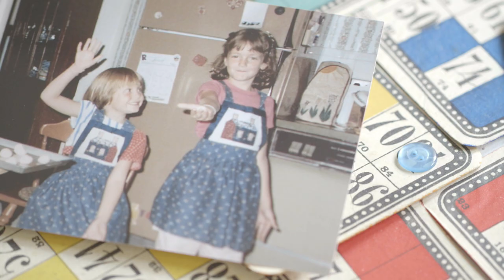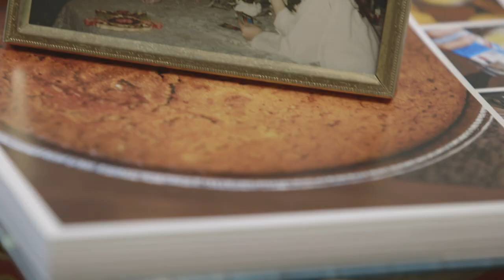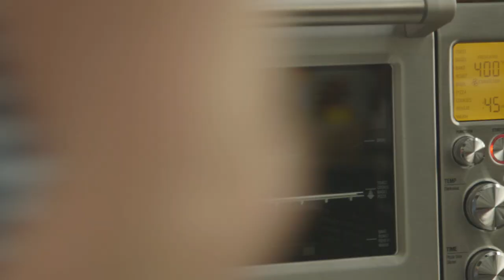Hand-Me-Downs from Milk Bar Life by Christina Tosi: Cornbake!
Hand-Me-Downs from Milk Bar Life by Christina Tosi.
Part One: Cornbake

Use the Breville Smart Oven Pro to make Cornbake, one of Christina's favorite childhood recipes.

Cornbake
Serves 8

My family is not Southern enough to make cornbread. Instead, we make cornbake, a spoon-bread marriage of cornbread and corn pudding. This recipe has been handed every which way in my family (there are at least two copies in every household’s recipe Rolodex). It is the recipe I most often hand off to others. And it is implied with any invitation that I bring it as a side dish to any and all potlucks.

The old gals in my family make this recipe with more “supermarket” origins and will shout out the recipe when writing a shopping list (1 box Jiffy! 2 eggs! 1 tub sour cream! 2 cans corn! 2 sticks butter!). As much as I love that cornbake, these days I prefer cornbake made from scratch. This “from scratch” version is so good it has even fooled the old gals in a blind taste test.

softened butter for the pan
11⁄3 cups all-purpose flour
1 cup yellow cornmeal
3 tablespoons granulated sugar
3 tablespoons light brown sugar
1 tablespoon kosher salt
1 tablespoon baking powder
1 teaspoon baking soda
1⁄8 teaspoon black pepper

1 (8-ounce) container sour cream
1 (14.75-ounce) can creamed corn
1 cup fresh, frozen, or drained canned corn kernels
1⁄2 pound (2 sticks) unsalted butter, melted
2 large eggs
1⁄4 cup honey
2 tablespoons whole milk
1⁄2 teaspoon white vinegar

1. Heat the oven to 400°F. Grease a 10-inch round cake pan or a 9-inch baking pan.

2. Stir together the flour, cornmeal, both sugars, salt, baking powder, baking soda, and pepper in a large bowl.

3. Whisk together the sour cream, creamed corn, corn kernels, butter, eggs, honey, milk, and vinegar in another bowl. Add to the flour mixture and stir until just combined.

4. Pour the batter into the prepared pan. Bake until golden brown, about 45 minutes. Let cool slightly in the pan before serving.